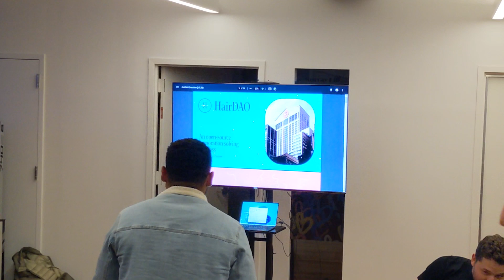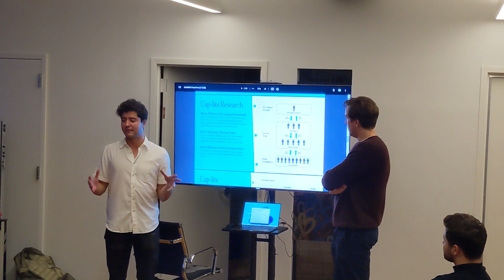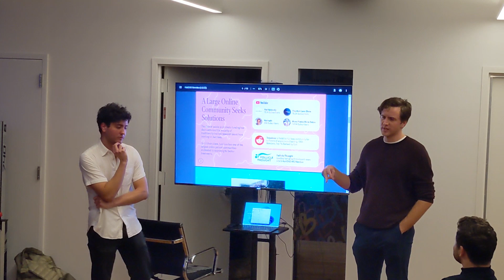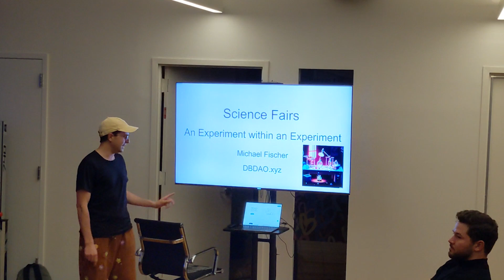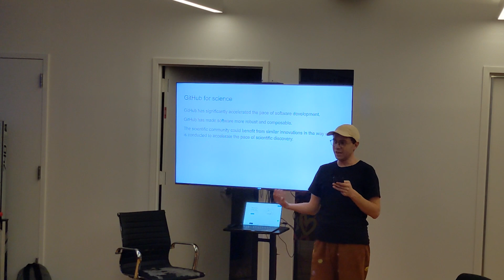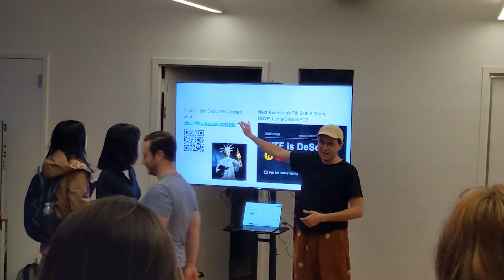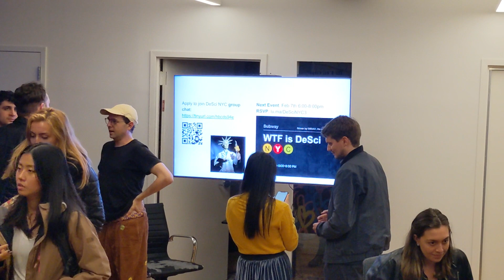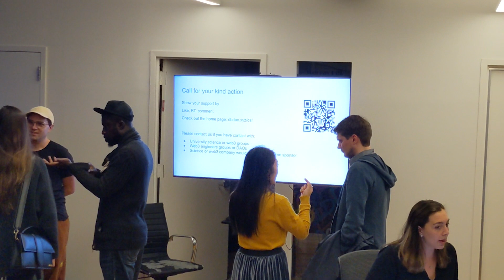DeSciNYC #3 - Andrew Bakst & Andrew Verbinnen (HairDAO)